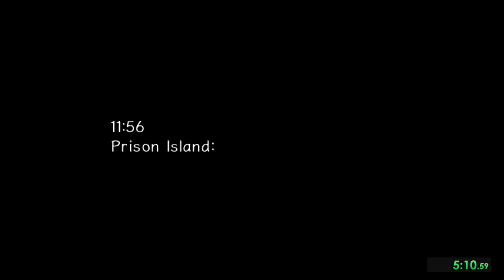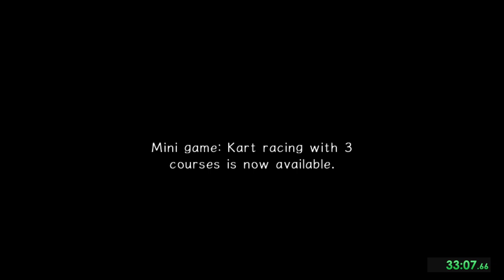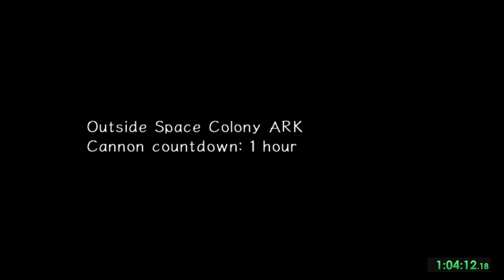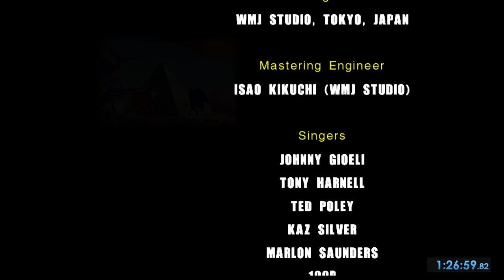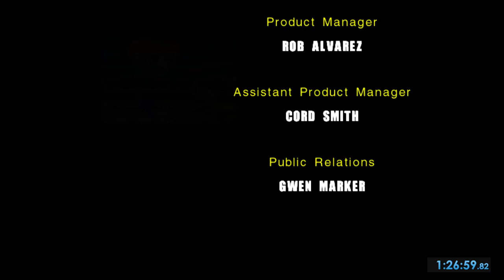Queen_Kazma vs. Sonic Adventure 2 Battle (Speedrun)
Well, I finally did it; I performed a Hero Story run with City Escape Skip and just followed through on the rest of the run.  I didn't stop the timer until after I defeated Shadow (because my timer doesn't let me use it while the game is the active window) so my time is probs a bit faster but I tried and that's all I care about. :3